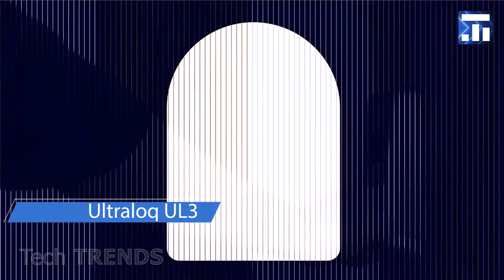有用な家庭用ガジェット#2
有用な家庭用ガジェット. 家のための最も便利なガジェット. すべての家に非常に必要なアイテム. あなたがオンラインで購入できるあなたの家の中で最高のアシスタント.

4. Sweepovac

有用な家庭用ガジェット